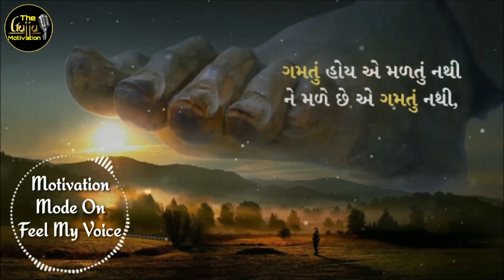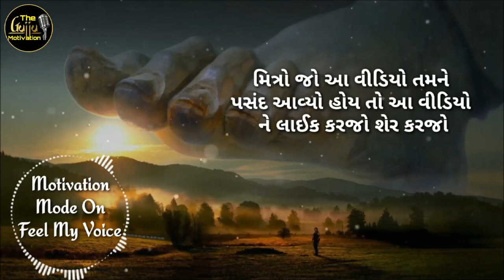Best Powerful Motivational Video In Gujarati ! વિણેલાં મોતી ! Inspirational Speech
- Gautam Miyani
- Tushar Tejani

!! See More !!